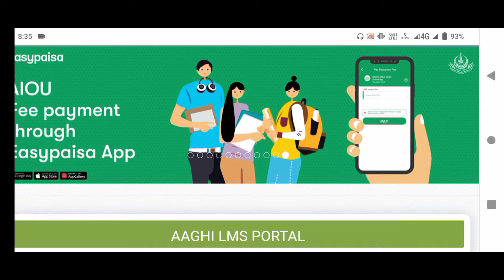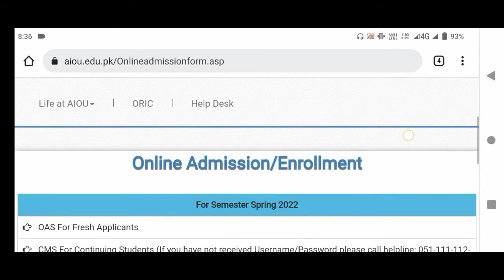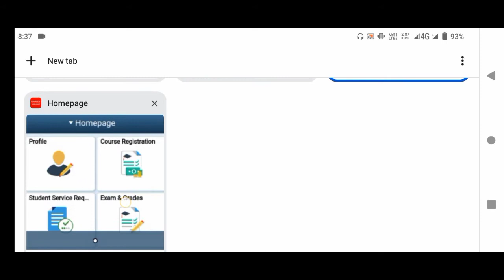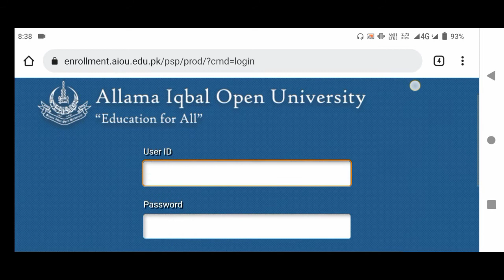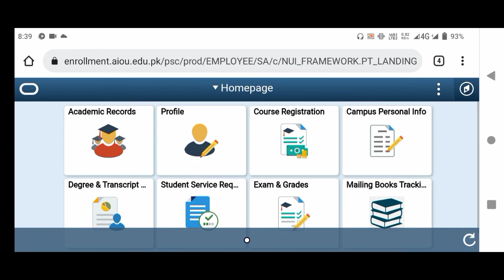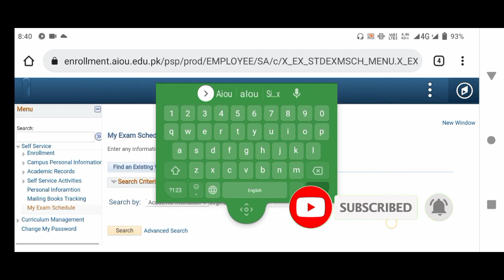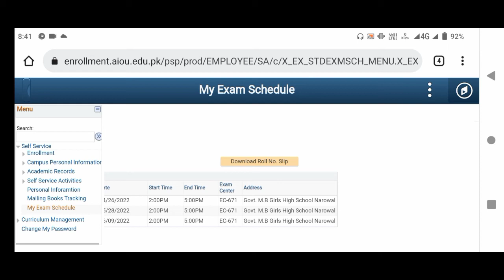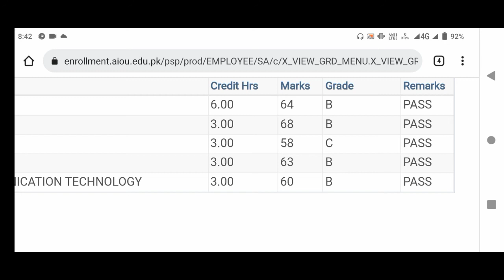How to Check AIOU Roll Number Slip || How to Download AIOU Roll Number || AIOU Roll Number Slip CMS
How to download aiou roll number slip
How to check aiou roll number slip
How to get aiou roll number slip autumn 2021
How to check aiou roll number slip from CMS
Aiou roll number slip download from cms
Aiou roll number slip 2022
Aiou roll number slip latest metho
Aiou Online roll number slip
Aiou latest announcement
Aiou latest Updates
Aiou latest announcement 2022
Aiou latest Updates 2022
Aiou roll nbr slip
Aiou update
Aiou announcement

Welcome to Wasim Official TV. I hope you will much enjoy with us. We are uploading the best and Useful Videos on daily Basis 😊.
Daily useful Videos
Motivation Videos
General Knowledge
Riddles
Nusrat Fata Ali Khan Qawwali WhatsApp Status
Ertugrul Ghazi Drama Updates
Poetry
Islamic History & Stories in Urdu
Technical Tricks 💪

WasimOfficialTV
WasimOfficial
Wasim Official
Wasim Official TV